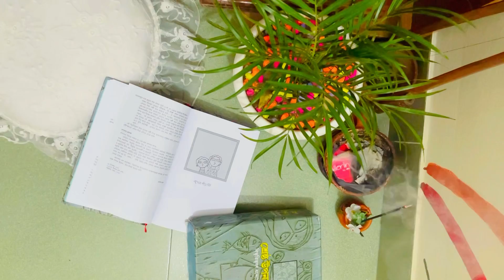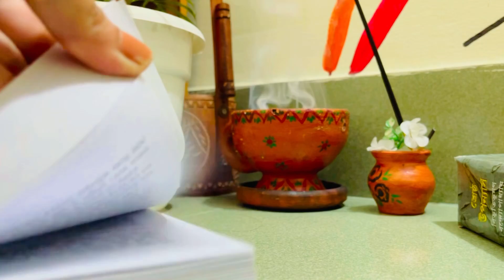cutting new plant|বনসাই তৈরির পদ্ধতি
ঘরের আগাছা দিয়ে বনসাই তৈরি